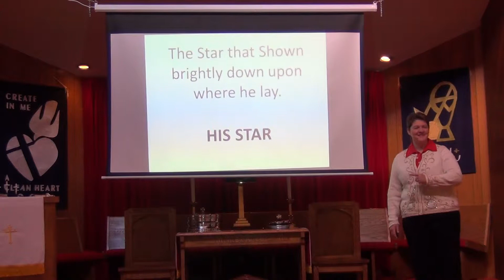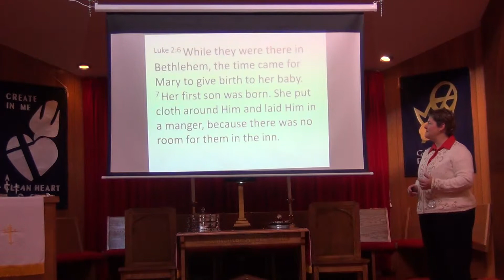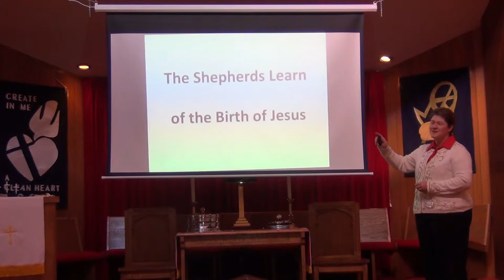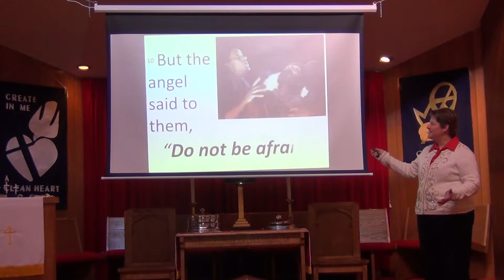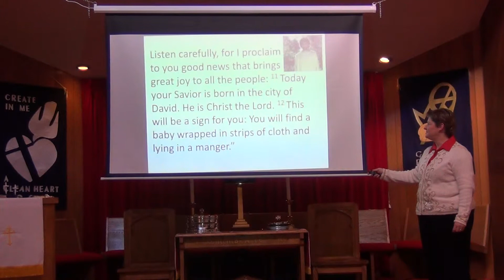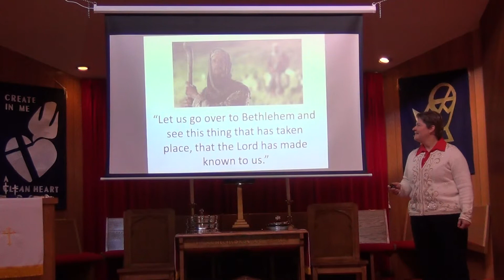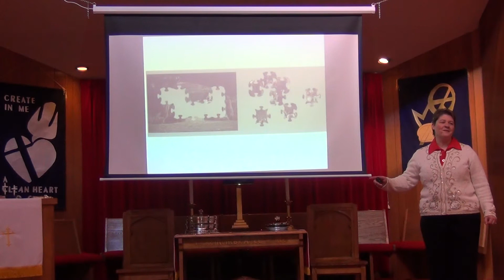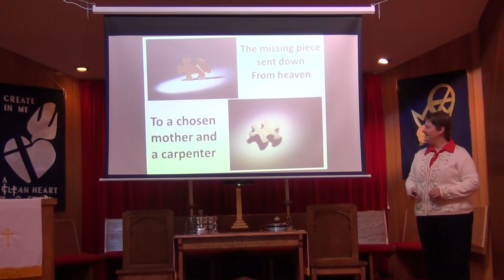Puzzle Sermon Shepherds are the First to see the Lamb of God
"I've Got Friends in Low Places" is the famous song by Garth Brookes, however that pretty much describes the Shepherds who were privileged with the announcement of Christ's birth.  Them and only them received the news.  God showed his love and grace was for EVERYONE from the Least to the Greatest.  Tune in to see how the Shepherds fit into the puzzle.